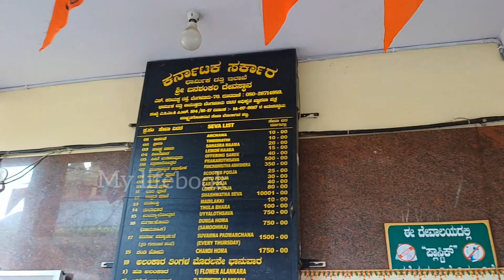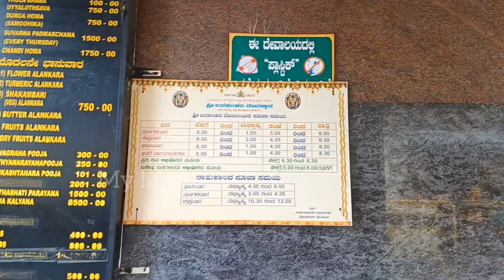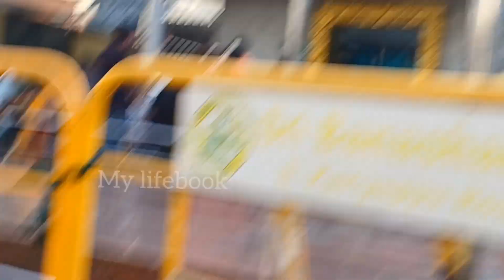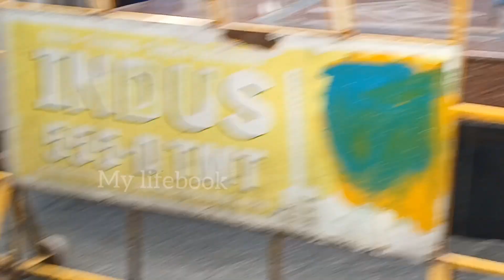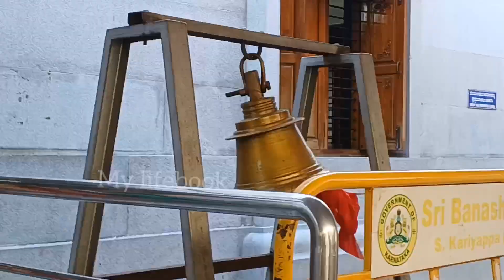కోరిన కోర్కెలు తీర్చే బంగారు తల్లి బనశంకరి అమ్మవారు | Famous Banashankari Amma Temple in Bangalore